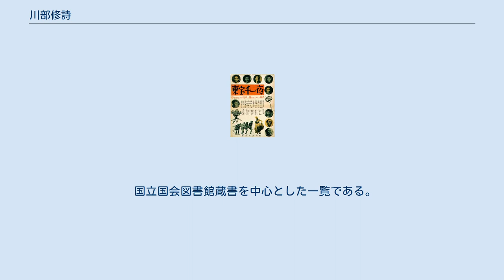川部修詩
川部 修詩（かわべ しゅうじ、1922年4月17日 - 2006年4月3日）は、日本の俳優、脚本家、映画評論家、雑誌編集者である。
旧芸名川部 守一（かわべ しゅいち）。
筆名の秋田 謙三（あきた けんぞう）では、テレビ台本の執筆、記録映画の製作を行う。
日本映画ペンクラブ会員。
麹町区第22代区長の川部爽介は実父である。
 新東宝創成期の『東宝千一夜』（1947年）に出演した。
 1922年（大正11年）4月17日、東京府豊多摩郡渋谷町（現在の東京都渋谷区）に生まれる。
父の爽介は、川部が満3歳であった1925年（大正14年）8月に東京府東京市麹町区（現在の東京都千代田区）の区長に就任し、川部が満7歳を目前にし尋常小学校就学直前であった1929年（昭和4年）3月まで同職を務めた。
 江古田校舎に移転後の日本大学法文学部芸術学科映画美学専攻（現日本大学藝術学部映画学科）に進学したが、第二次世界大戦の戦局押し迫った1943年（昭和18年）12月1日に応召、陸軍東部第73部隊に入隊した。
同学の学籍については、学徒出陣のため翌1944年（昭和19年）12月、同学を繰上卒業した。
戦時中は無線暗号に従事したが、1945年（昭和20年）8月15日の終戦とともに復員した。
 戦後は、終戦の年の10月、東宝に入社して俳優になる。
1946年（昭和21年）、阿部豊が監督した島崎藤村の同名小説の映画化『破戒』に川部 守一の名で出演、教員の「青瓶箪」役を演じた記録があるが、同年3月に第1次、同年10月に第2次の東宝争議が起きたため、同作の公開は見送られた。
第2次争議の最中である同年11月、大河内伝次郎ら組合員俳優が「十人の旗の会」を組織、これに賛同する斎藤寅次郎、渡辺邦男、市川崑らスタッフを含めた組合員約400名が日映演東宝支部を脱退、第二撮影所を拠点に映画製作を開始、1947年（昭和22年）3月に「株式会社新東宝映画製作所」（のちの新東宝）として東宝から分離する。
川部はこれに参加、東宝作品のアーカイヴ・フッテージを「十人の旗の会」メンバーを中心に、市川崑が「中村福」の偽名で再編集した『東宝千一夜』に「助監督」役で出演、同作は同年2月25日に東宝が配給して公開された。
満25歳になる同年、川部は結婚した。
 同社は、1948年（昭和23年）4月25日に「株式会社新東宝」として正式に独立、社長に佐生正三郎が就任、東宝側は争議が収束して自主製作を再開したため、新東宝は1949年（昭和24年）、自主配給を開始する。
川部は同年11月8日に公開された、大河内伝次郎主演、清水宏監督による『小原庄助さん』で飯田蝶子演じる「おせき」の息子の「幸一」を演じた。
1950年代初め、『キネマ旬報』の「新人論壇」に投稿を開始、それが掲載されたため、同社から仕事を干されたという。
そのため端役が続き、1956年（昭和31年）4月18日に公開された『ノイローゼ兄さんガッチリ娘』（監督倉田文人）を期に川部 修詩と改称する。
それでも川部は執筆活動をやめず、1957年（昭和32年）5月以降、『キネマ旬報』に川部の作品批評が掲載されている。
 宇津井健主演の『スーパージャイアンツ』シリーズには全作に出演しており、1958年（昭和33年）4月28日に公開された『スーパー・ジャイアンツ 宇宙怪人出現』（監督三輪彰）では「一本足の男」役、1959年（昭和34年）4月24日に公開された『続スーパー・ジャイアンツ 毒蛾王国』（監督赤坂長義）では「毒殺魔」役を演じた。
 1960年（昭和35年）12月1日の大蔵貢退陣を経て、翌1961年（昭和36年）8月の新東宝の倒産まで、同社に所属して出演を継続したが、これを機にフリーランスになる。
宣弘社プロダクションが製作し、同年7月25日に放映された『恐怖のミイラ』第4話『墓地の怪人』を皮切りに、同社の『隠密剣士』（1962年）、東映テレビプロダクションの『特別機動捜査隊』（1963年）といった多くのテレビ映画への出演を開始する。
 元新東宝社長の大蔵貢が大蔵映画で成人映画を中心とした劇場用映画の製作・配給業務を開始すると、同社が1962年（昭和37年）5月1日に配給・公開した『不完全結婚』（監督木元健太・小林悟）に出演、1964年（昭和39年）には、元新東宝の小森白が設立した小森プロダクション（東京興映...